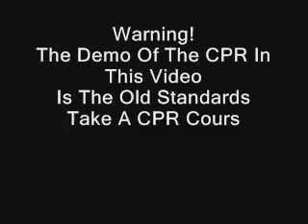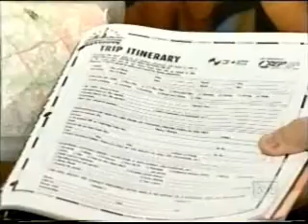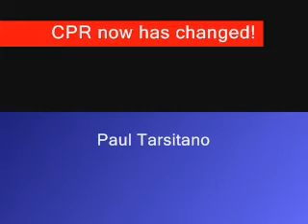Old Standards of CPR demo. Take a Course.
Note: CPR standards has changed since this video was made. Take a CPR course and learn the NEW standards.